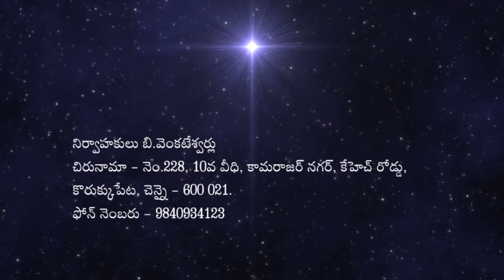దావీదు దృష్టిలో గొల్యాతు ఒక జంతువు (బ్రదర్. ప్రకాష్ రాజు (పామూరు)